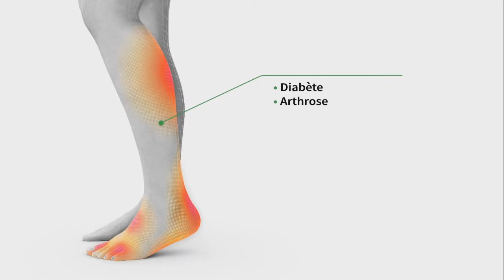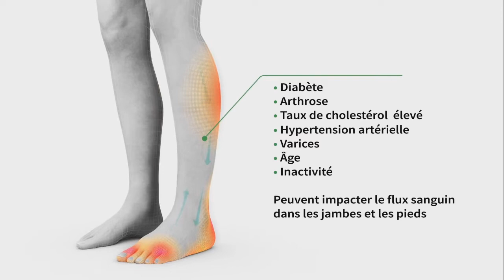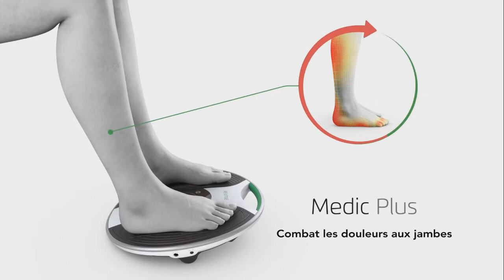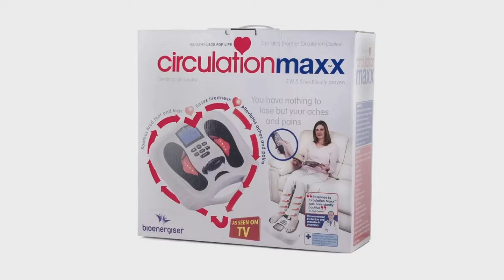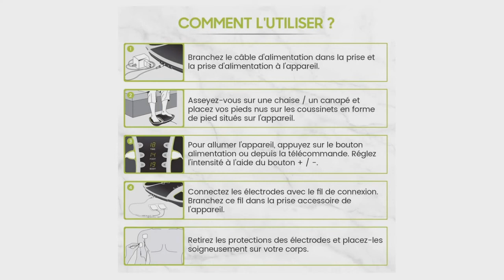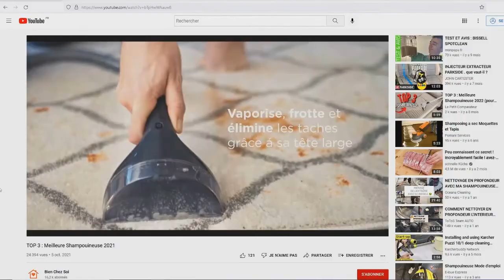TOP 3 : Meilleur Stimulateur Circulatoire 2022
⭐Revitive Stimulateur Circulatoire
⭐Circulation Maxx Stimulateur Circulatoire
⭐WeightWorld Stimulateur Circulatoire

Vous recherchez un stimulateur circulatoire pour les pieds afin de faire circuler le sang dans vos jambes et éviter les sensations de douleurs ou jambes lourdes mais vous ne savez pas lequel choisir ?

Dans ce comparatif je vous présente le top 3 des meilleur stimulateur circulatoire 2022 pas cher et à commander chez soi de l'année !

0:00 Quel stimulateur circulatoire choisir ?
0:57 Revitive Stimulateur Circulatoire
2:50 Circulation Maxx Stimulateur Circulatoire
3:43 WeightWorld Stimulateur Circulatoire
5:09 Faites votre choix !